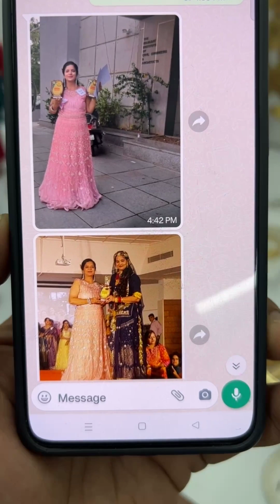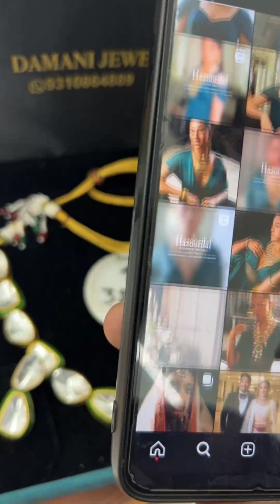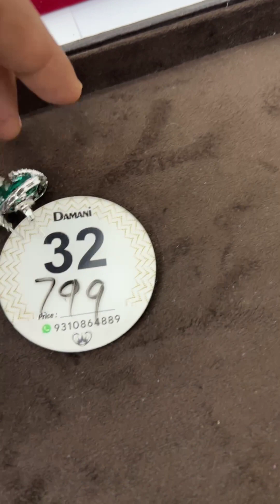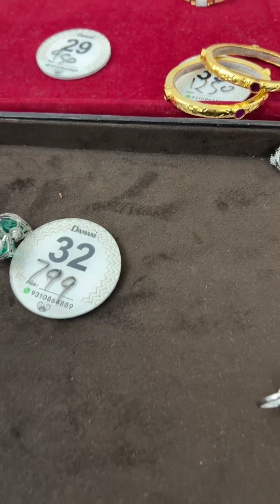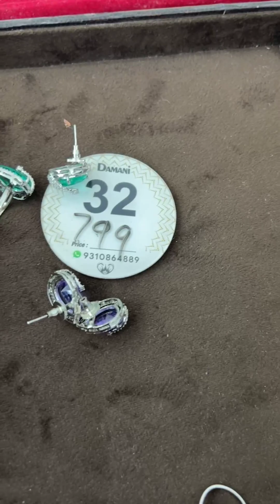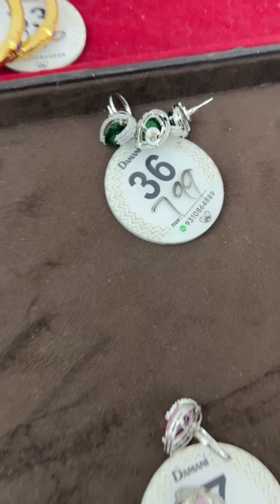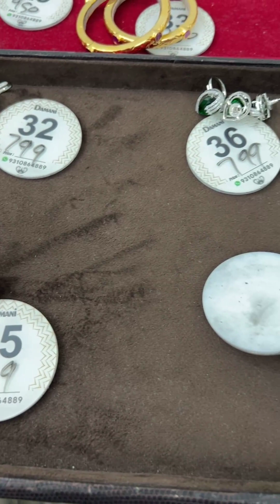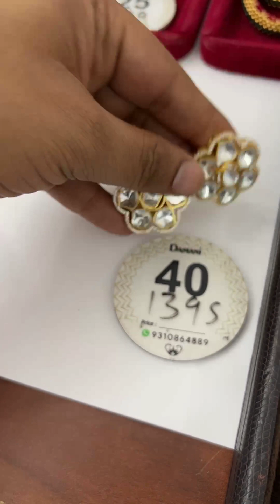Big jewelry sale....jewelry on wholesale price.